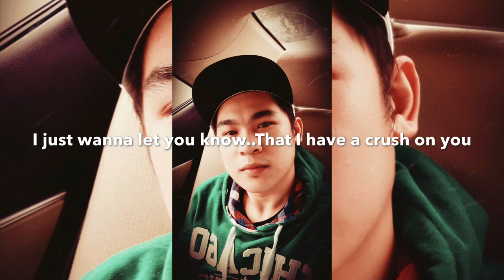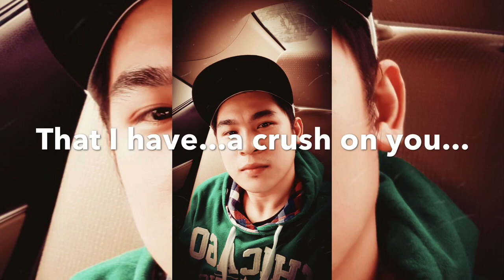I’M GONNA MISS YOU FOREVER BY AARON CARTER/ COVER BY ARIEL F. ( KUWAIT OFW )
Hello everyone 😊 we just want to Share  this new music  covered by ARIEL F. enjoy listening And stay tune for more music cover. Stay safe!